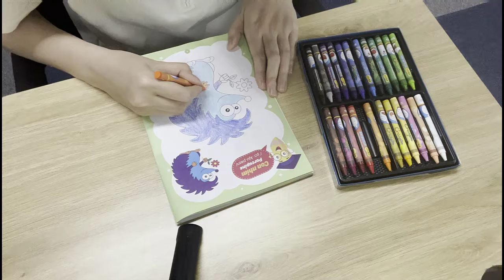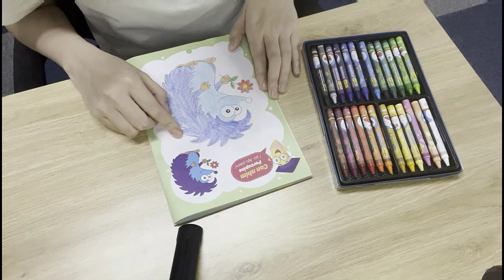Bé học vẽ rau ngót trong vườn nhà